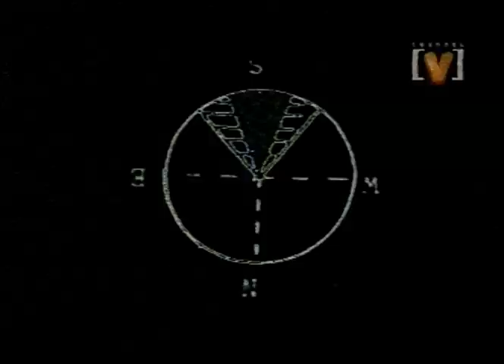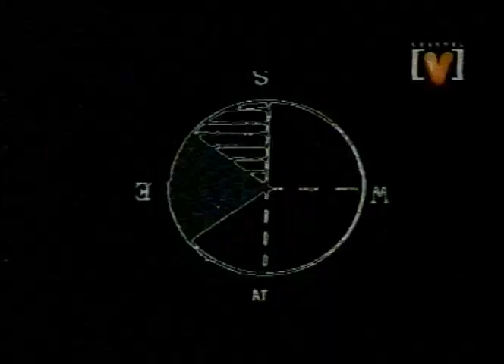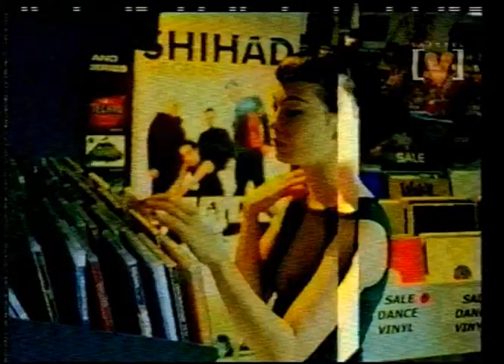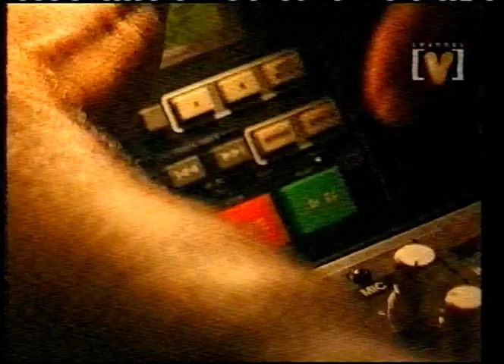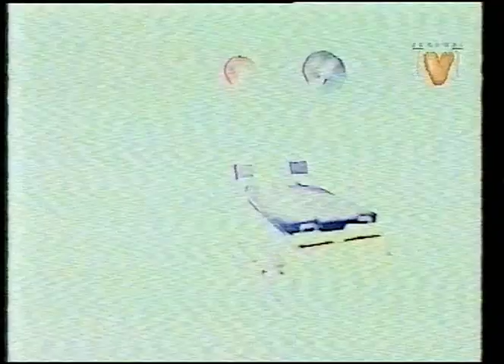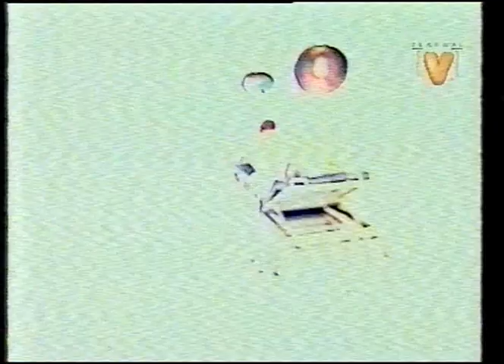Pre-Shrunk hosting Channel V's AO - 2000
Pre-Shrunk hosting Channel V's AO in early 2000:

0:00 Dave and Davarj intro
(Taxiride - Can You Feel removed)
1:05 The Mavis's channel promo
1:13 Superheist - Pulse (Live at The Joint)
4:50 Dave and Davarj at Revolver
5:46 The Fauves - Surf City Limits (Live at Casino)
9:30 Lino - Wasted (Live at The Joint '99)
12:02 Dave and Davarj meet Justin
12:58 Mathias from Millencolin album ad
13:33 PM ad (Alanis live, Metallica, Punk & Ska, St Patricks Day)
14:45 Pre-Shrunk on Chapel Street
15:26 Jake from 28 Days at Luna Park for Push On - Band interviews inc. Something For Kate, 28 Days and Killing Heidi
17:32 Friendly - My Mother Was a DJ
20:56 Pre-Shrunk on Chapel Street with Guven interview
23:44 Guven - Sugarfiend
28:11 Jebediah channel promo
28:16 Sunk Loto - Lift
31:56 Deni Hines channel promo
(Bachelor Girl - Buses and Trains removed)
32:17 Pre-Shrunk on Chapel Street
32:38 Shihad live tour ad
33:32 Pepsi Max ad
33:54 Soul Kitchen compilation ad
34:09 You Am I channel promo
34:18 Halogen - Crash Barrier
38:46 Pre-Shrunk on Chapel Street
39:34 Pete of The Porkers at the H2Woah Festival interviews
41:54 Mach Pelican - Dance in Chicago
43:54 DJ Kandyman interview
45:21 Pre-Shrunk on Chapel Street
46:16 Pre-Shrunk - Hot Robots